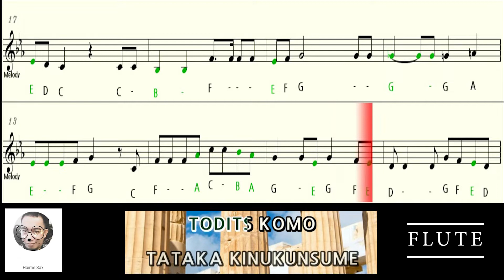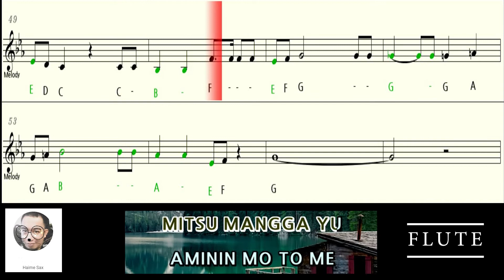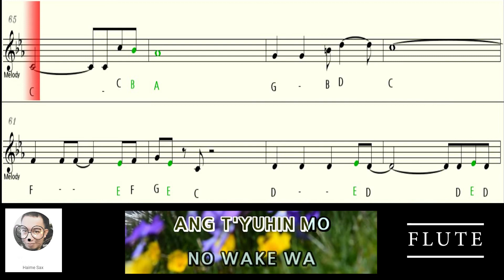CC VOLTES V tagalog FLUTE C letter notes pt1 karaoke minus one lyrics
This letter notes is for FLUTE or C instruments